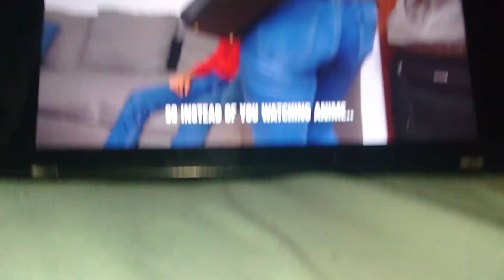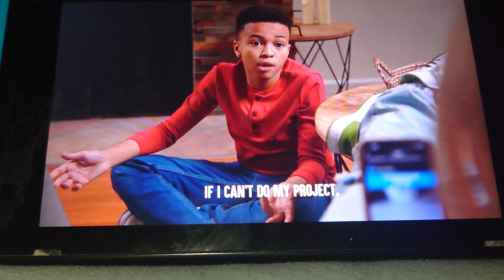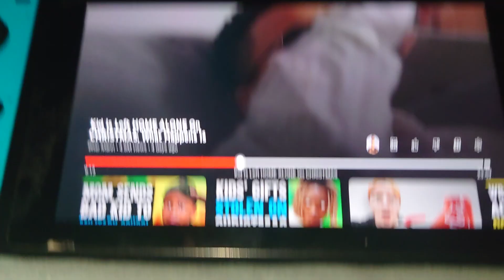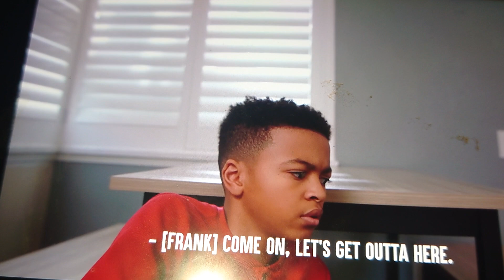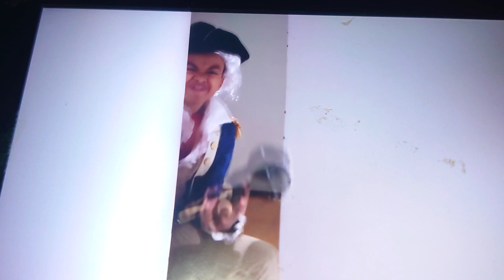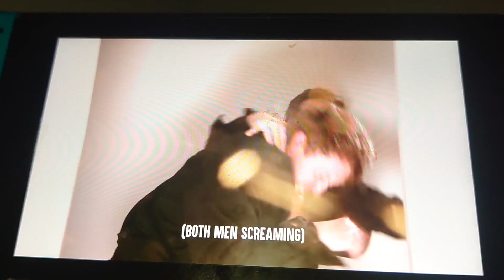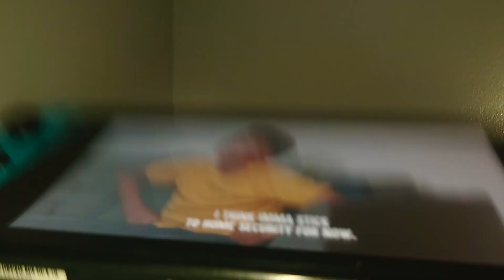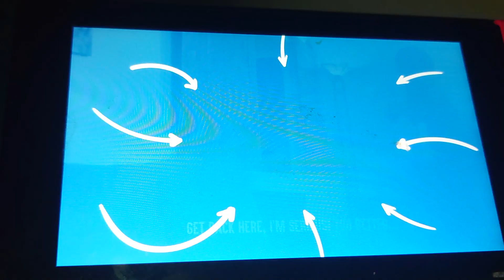kid get left home alone